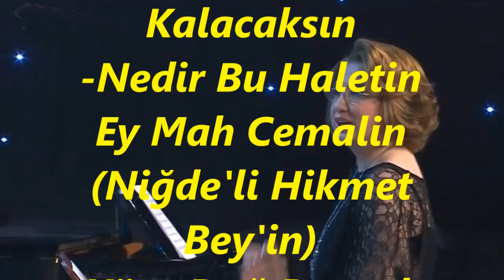ANK.TRT.TS.KOROSU-MİNİ FASIL (İpekDERELİ)(HÜSEYNİ)R.G.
ŞEF: İPEK DERELİ
*ANKARA TRT TSM KOROSU *
VİDEOYU YAPAN
*RECEP GAYRETLİ*
MAKAM:  HÜSEYNİ (MİNİ FASIL)
-HÜSEYNİ PEŞREVİ (LAVTAVI ANDON)
-Bir Gün Gelecek Ben Gibi Nâçar Kalacaksın
-Nedir Bu Haletin Ey Mah Cemalin (Niğde'li Hikmet Bey'in)
-Yüce Dağ Başında Yatmış Uyumuş.